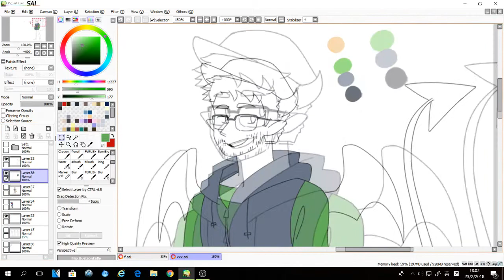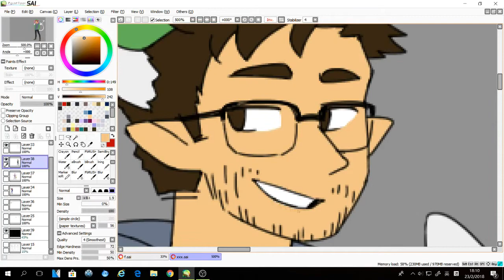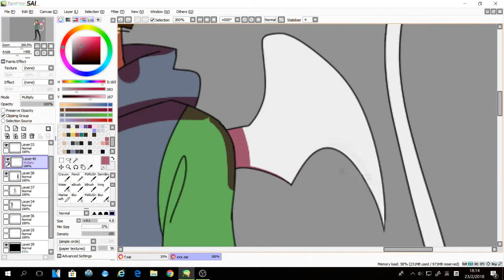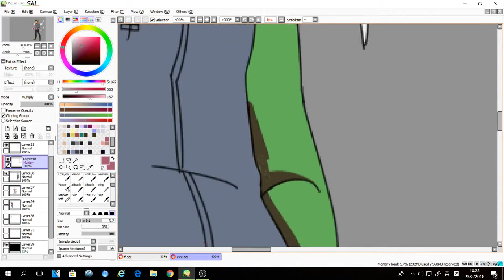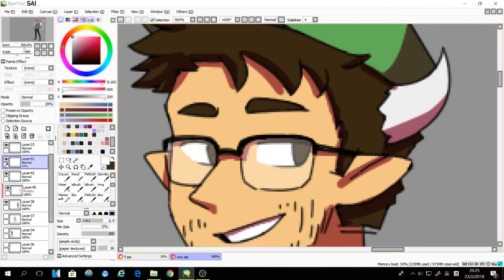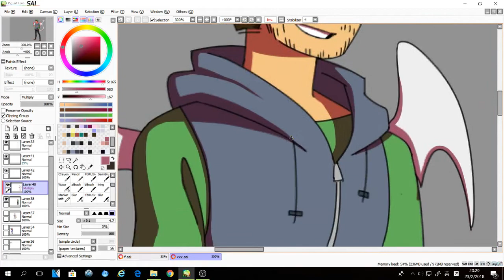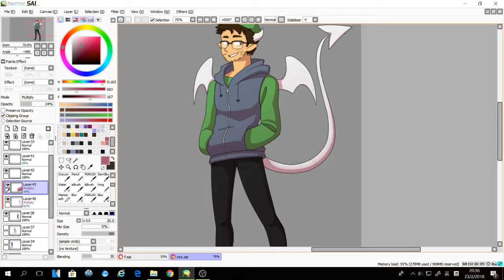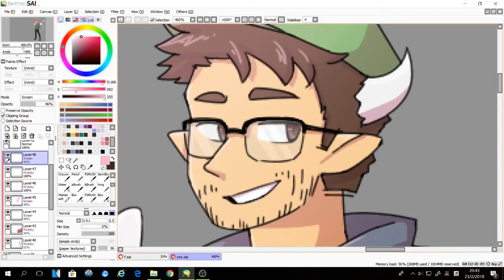Luigi Adam - speedpaint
i lost the lineart part, im sory

programs used:
OBS studio

ElementD & Chordinatez - Radiate (feat. Mees Van Den Berg)